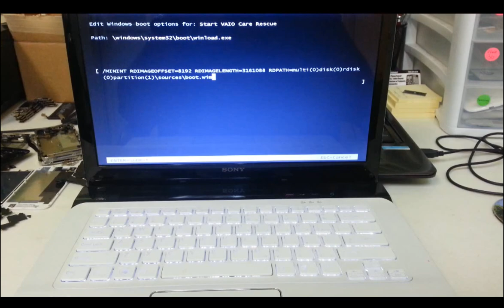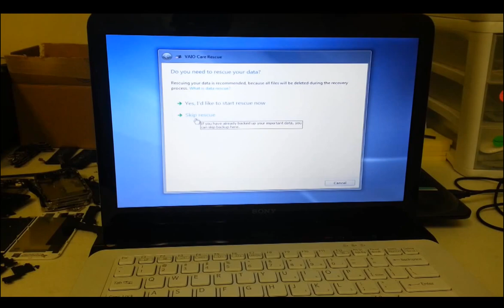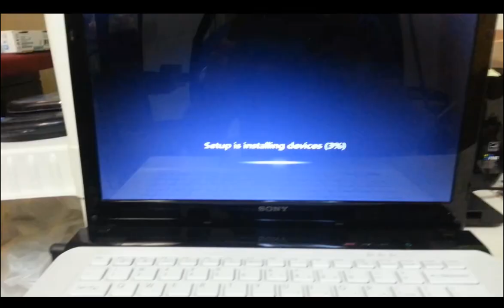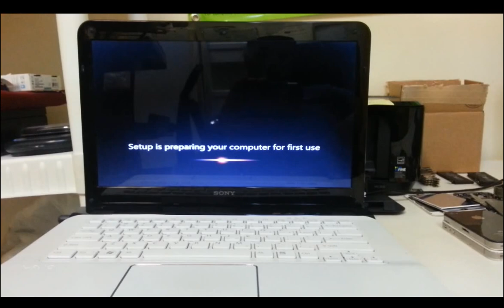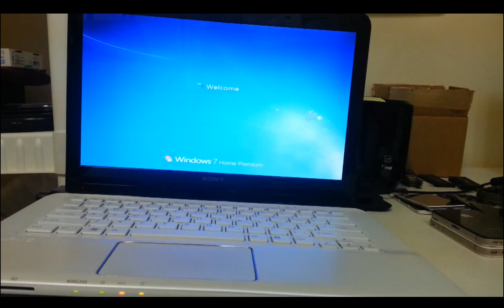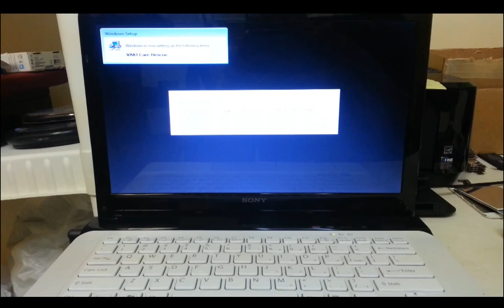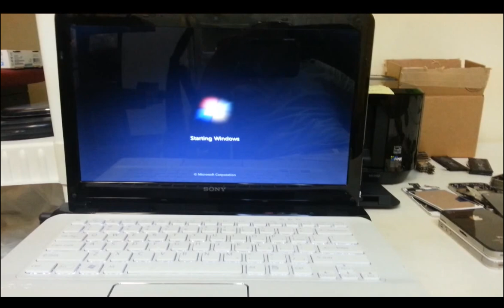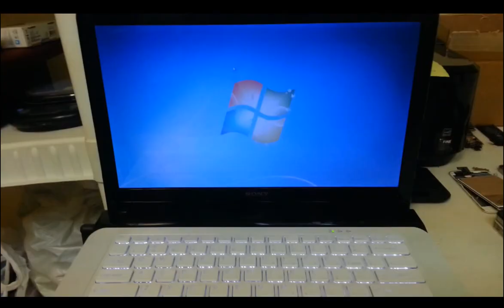How to ║ Restore Reset a Sony Vaio to Factory Settings ║ Windows 7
This is a video on how to perform a factory restore on a Sony Vaio Laptop running Windows 7.

Things I use in this video